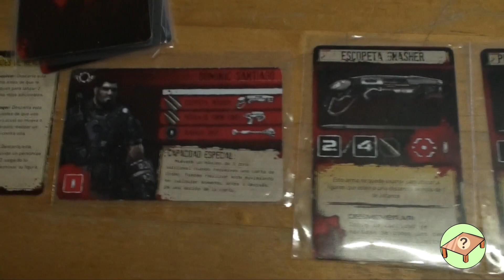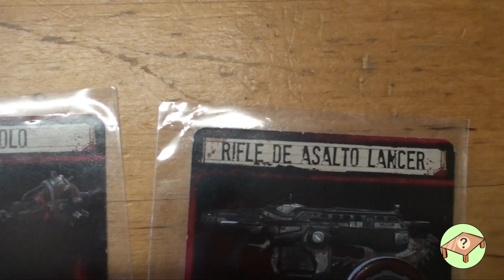GEARS OF WAR JUEGO DE MESA COMO JUGAR TUTORIAL RESEÑA EN JUEGATELAMESA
GEARS OF WAR JUEGO DE MESA COMO JUGAR RESEÑA. La reseña completa en JUEGATELAMESA
Bienvenidos Hobbytoons escuderos de las montañas altas de juegatelamesa, donde los reyes se sientan en sus cimas y cuentan batallas, mientras tiran dados de vida.
Juego de mesa de estrategia militar con los personajes mas famosos de los videojuegos del mismo nombre, un juego cooperativo que desearas que todos tus compañeros esten cerca de ti GEARS OF WARS es un juego de mesa con miniaturas donde deberas sobrevivir a la orda lokus. gears of wars juego de tablero es un juego de peloton donde sobrevivir es tu prioridad
La partida en Gears of War se desarrolla a lo largo de turnos hasta que se cumplen todos los objetivos de misión o todos los soldados de la CGO (Coalición de Gobiernos Ordenados) mueren.

Cada jugador que tiene el turno activo se denomina jugador activo y realiza 3 fases: fase de curación, fase de órdenes de la CGO y fase de Activación de los Locust.

Este procedimiento se lleva a cabo con cada uno de los jugadores, sucesivamente, en el orden de las agujas del reloj hasta que se cumplen los requisitos de victoria o derrota.

Nuestra comunidad bien poco tiene que ver con el resto del mundo, somos gentes de Honor, falto es en aciagos tiempos. Ávidos temerarios, gentes de toda clase, respetuosos con el entorno y no faltos de humildad.
Hoy celebro vuestra venida, más cuantos seamos, más disfrutaremos he aquí el duro trabajo de los Hobbytoons escuderos de las montañas altas de juegatelamesa, nuestro deber es traer al mundo un lugar donde reposar de sus heridas, defender las causas justas y luchar si es preciso hasta el último aliento de dragón.
No tenemos edad, pues pocos son los que recuerdan, vivimos el día como si fuera el ultimo, de esta manera disfrutamos con lo que hacemos y siempre con la felicidad en nuestras vidas, pues sabemos que es una partida perdida, pero defenderemos nuestras vidas utilizando magias, dados, y pociones pues conocemos aquello antiguo y también lo nuevo.
Solo puedo prometeros que tendréis vuestro reconocimiento, pues los Hobbytoons escuderos de las montañas altas de juegatelamesa son los primeros en entrar en contienda y los últimos en mantenerse en pie.

UNID VUESTRAS FUERZAS CON NOSOTROS
Y FORMAD PARTE DE NUESTRA COMUNIDAD
HOBBYTOONS LA COMUNIDAD OS NECESITA, UNIROS A LOS ESCUDEROS DE LAS MONTAÑAS ALTAS DE JUEGATELAMESA

SI TE GUSTAN LOS JUEGOS DE MESA CON MINIATURAS Y DE ESTRATEGIA MILITAR ESTE ES TU JUEGO GEARS OF WARS BEBE DE LOS VIDEOJUEGOS CON  EL MISMO NOMBRE GEARS OF WARS AQUI TIENES UN TUTORIAL EN ESPAÑOL
TOCA LA CAMPANITA PARA ESTAR AL DIA DE TODAS LAS NOVEDADES